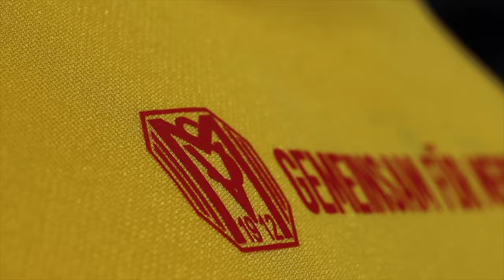SV Meppen Trikotvorstellung 20/21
Der SV Meppen stellt seine Spielkleidung für die vierte Drittligasaison der Herren und die erste Saison der SVM Frauen in der Frauen-Bundesliga vor. Beide Teams laufen in diesem Jahr mit der gleichen Spielkleidung und dem gleichen Trikot-Hauptsponsor KIKxxl auf.

Der SV Meppen bleibt den Ausrüstern Cawila Teamsport und Nike weiter treu. Der Vertrag wurde zuletzt um weitere 3 Jahre bis zum Jahr 2025 verlängert. Die Profis spielen auch in der neuen Saison komplett in der Spielkleidung der amerikanischen Marke aus Oregon mit dem Swoosh Logo.

Das Heimtrikot präsentiert sich als edles Fußballtrikot in den Vereinsfarben blau/weiß und ist durch seine klassische Schlichtheit „SV Meppen pur“. Der weiße Kragen und die weiß abgesetzten Ärmel verleihen dem Jersey einen Retro-Look. Das grafische Muster auf der blauen Vorderseite des Trikots, setzt zudem einen edlen Akzent. Auf die Brust aufgedruckt sind natürlich das SV Meppen Wappen und das Logo des Hauptsponsors KIKxxl. Die Ärmel sind mit dem jeweiligen Liga Logo und dem Echt Emsland Logo veredelt. Den Nacken ziert im feinen Schriftzug der Slogan des Vereins: „Seele der Stadt – Stolz der Region.“ Darunter steht in großen und gut lesbaren Lettern der Vereinsname SV MEPPEN sowie Spielernummer und Spielername. Die Rückseite besteht aus einem Mesh-Material, das den Tragekomfort besonders für die Spielerinnen und Spieler erhöht und eine gute Atmungsaktivität bietet. Das Heimtrikot wird, wie auch in der Vorsaison, für 60,- EUR im Fanshop angeboten. Die Kindergröße kostet 50,- EUR. Der Preis für die individuelle Bedruckung mit Spielername und Spielernummer beträgt 12 EUR. Komplettiert wird die Spielkleidung mit blauen Stutzen und einer blauen Shorts.

Das Auswärtstrikot sticht in dieser Saison besonders hervor. Der SV Meppen wird auswärts in den Farben der Stadt MEPPEN in rot/gelb auflaufen. Das gelbe Nike Trikot wurde komplett rot veredelt. Das SV Meppen Wappen, das KIKxxl Logo und das Echt Emsland Logo sind rot aufgedruckt. Im Nacken wird zudem die Partnerschaft zwischen dem SV Meppen und der Stadt Meppen hervorgehoben. Zwischen den Wappen des Vereins und der Stadt steht der Spruch: GEMEINSAM FÜR MEPPEN. Auf dem Rücken ist in großer roter Schrift MEPPEN zu lesen, anstatt wie sonst üblich SV MEPPEN. Der Preis des Auswärtstrikots liegt ebenfalls bei 60 EUR für Erwachsene und 50 EUR für Kinder. Die Spielerinnen und Spieler tragen dazu rote Shorts und gelbe Stutzen.

Die Trikot-Kollektion ist neben dem Onlineshop „ ab Freitag, dem 14.08. auch in den folgenden Geschäften erhältlich: Fanshop an der Hänsch Arena in Meppen, Marktkauf Meppen, Cawila Teamsport in Niederlangen und bei Rabona Teamsport in Lingen.